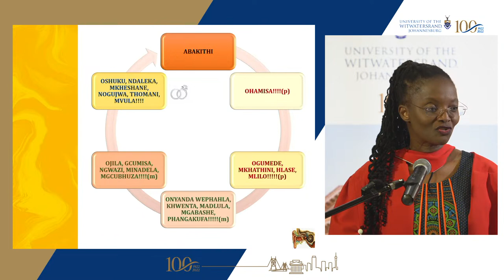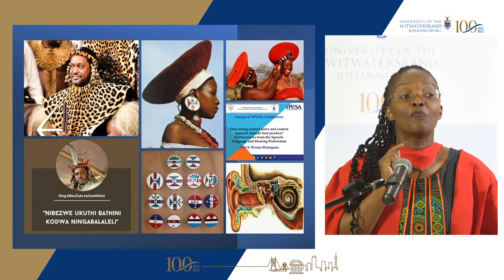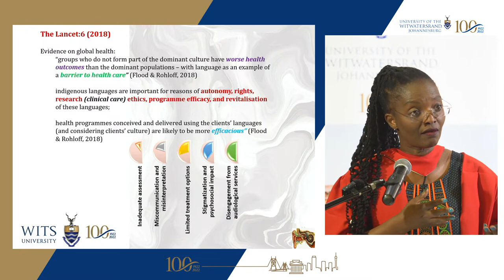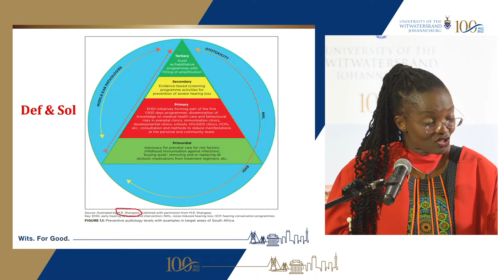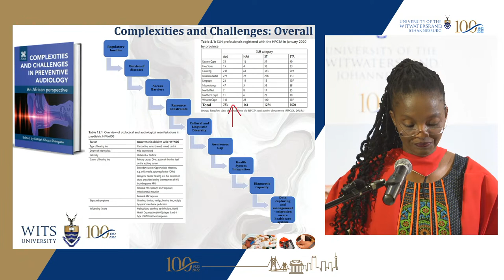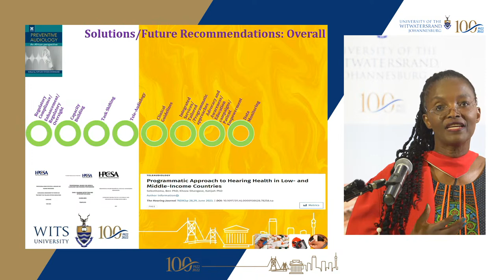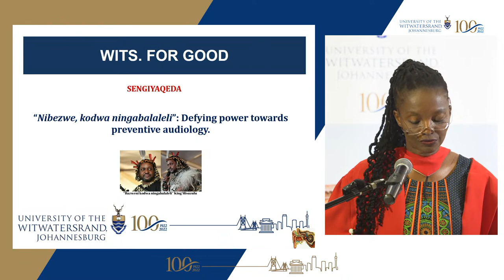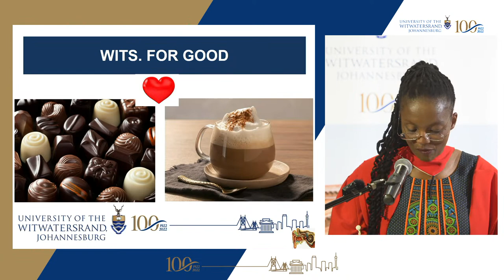Inaugural Lecture : Katijah Khoza-Shangase - Speech Pathology and Audiology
Inaugural Lecture : Katijah Khoza-Shangase - Speech Pathology and Audiology - Faculty of Humanities